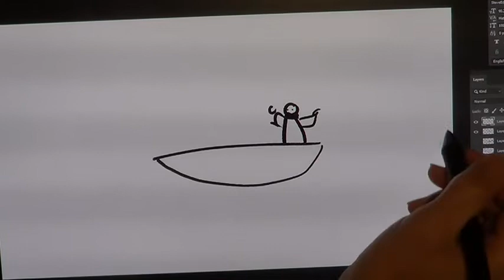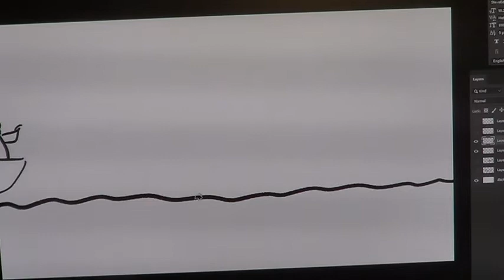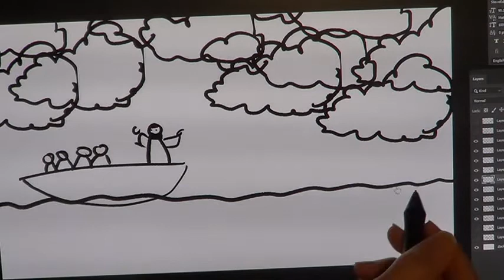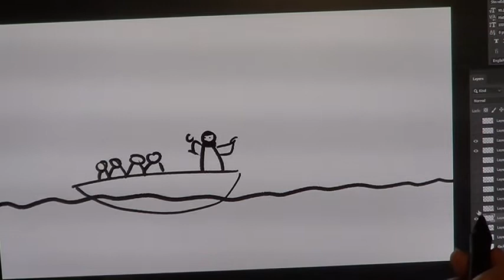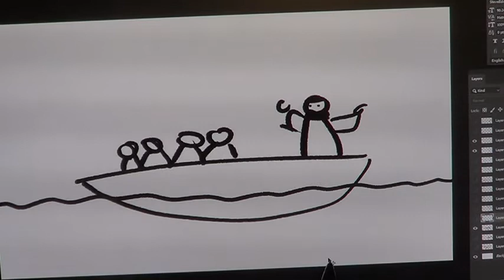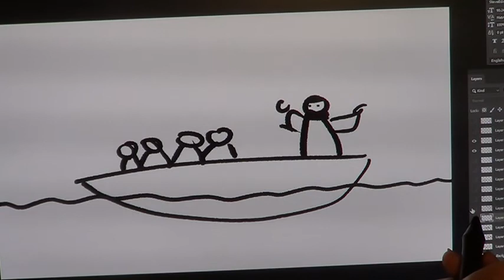Jesus Calms the Storm